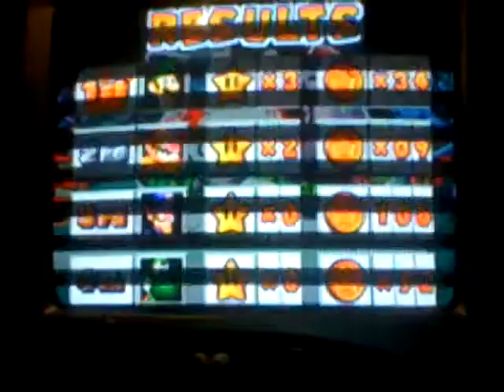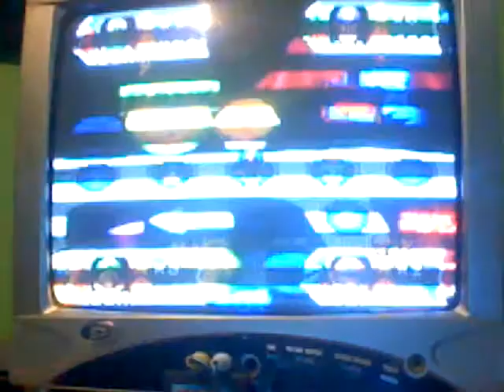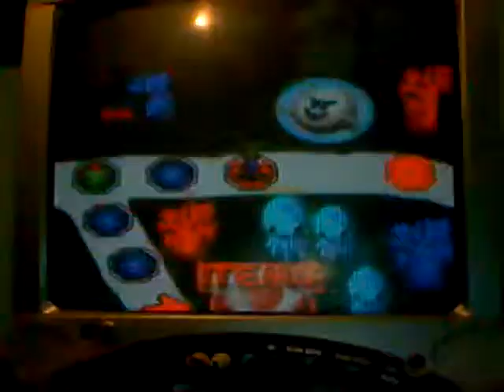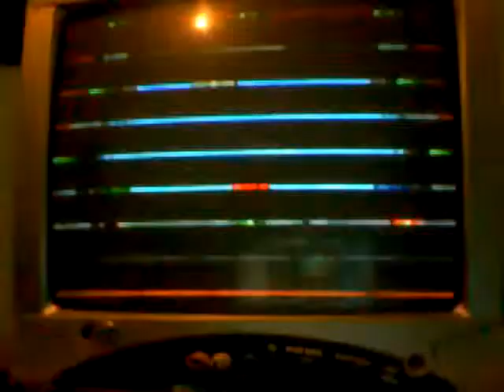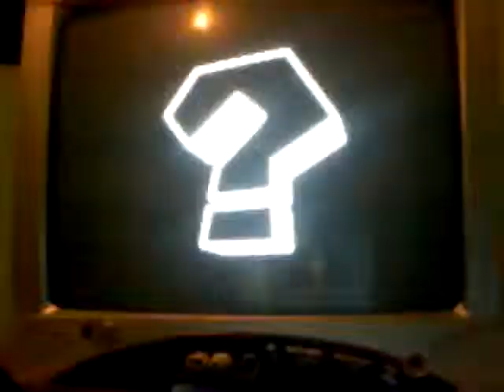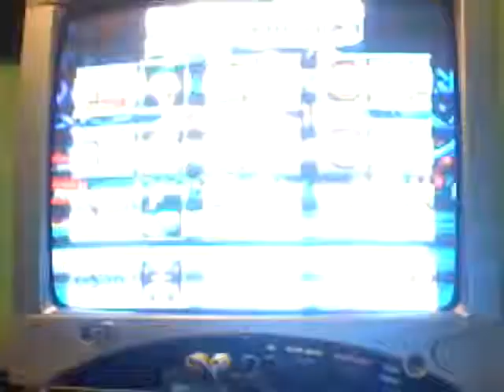Mario Party 3 Deep Bloober Sea Part 3